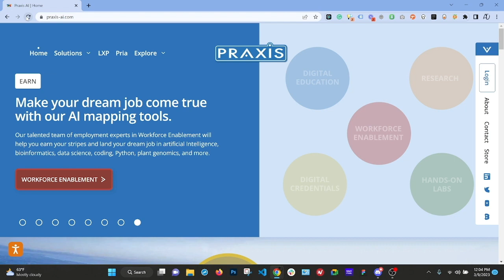Praxis AI Website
Demo of the new Praxis AI website.